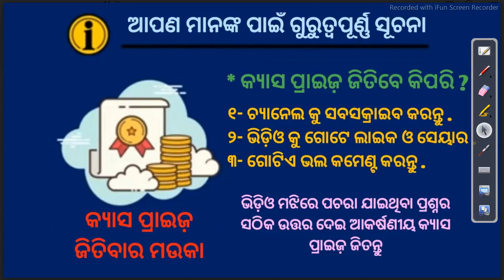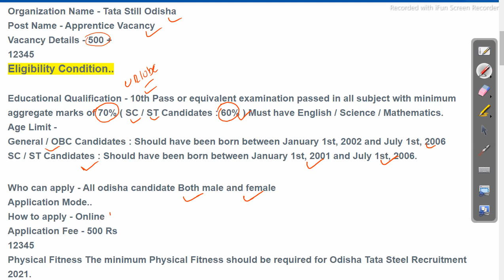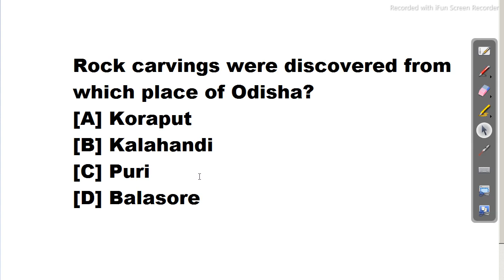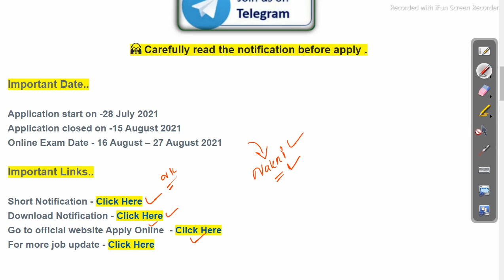Tata Still Recruitment 2021 top private Job in odisha 500 + vacancy Odisha Govt Job 2023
Tata Still Recruitment 2021 top private Job in odisha 500 + vacancy

odishajobreporter,
fmmanoj,
odisha job reporter,
odisha job,
odisha job info,
ics tips,
odia space,
fm manoj,
laxmidhar sir,
govt jobs,